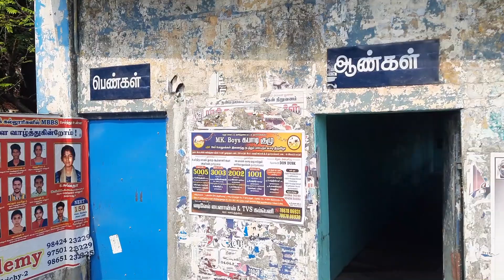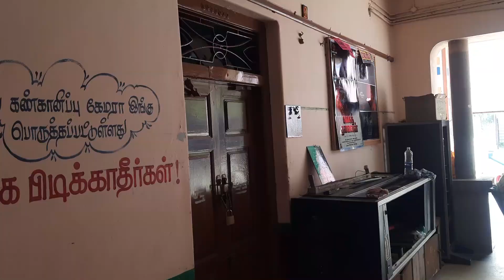லெட்சுமி டாக்கிஸ் குளித்தலை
jee Tamil